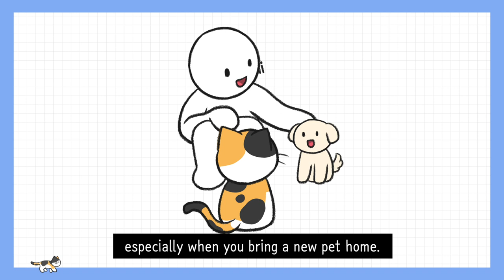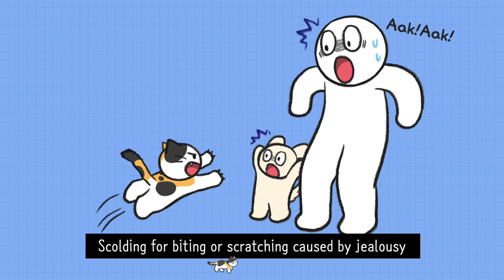6 Signs Your Cat Gets Jealous | BEMYPET's Tips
No 1. Staring at a Distance

If you have touched another cat outside and come back home, your cat may look at you from a distance differently than usual. He may be jealous of an unfamiliar smell. After changing clothes and washing your hands, approach gently and pet him in a gentle voice.

No 2. Searching for Unfamiliar Smell

Cats' noses are much more sensitive than humans, so if you smell unfamiliar, your cat would persistently search for the smell. He may rub up against you to leave a scent mark.

No 3. Interfering

If your cat interferes when you focus on a book, cell phone, laptop, TV, etc., he is trying to get your attention. Cats highly engaged to their owners are likely to get jealous. In this case, take a break for playtime.

No 4. Biting Your Hands or Feet

Cats could become aggressive because of jealousy. Scolding for biting or scratching caused by jealousy can worsen the relationship with your cat. Give him more love, not punishment.

No 5. Spraying

Your cat may spray in stressful or jealous environments, such as a new pet coming home. If he leaves urine marks on furniture or beds, he is trying to get your attention. Cats are very sensitive to environmental changes

No 6. Excessive Meowing

Cats easily show jealousy by crying. If your cat suddenly makes a loud noise, chase or stares at you, it may mean that he wants to get your attention, so don't ignore him.

What to Consider When Having Multiple Cats

No 1. The Personality of The First Cat

Adopting a new cat can be quite stressful for your cat. Particularly, if he has a strong desire to possess and a strong attachment to you, he may get jealous excessively of a new cat.

No 2. Quarantine Period

First, be sure to quarantine when the new cat arrives. Next, let the cats sense cries and smell without direct contact step by step. Then, gradually increase the time to see each other in one room.

No 3. Caring for Your Existing Cat

The most important thing in a multi-cat family is to give priority to the old cat

BGM//
: Prizefighter - Norma Rockwell
: Calvary - Track Tribe